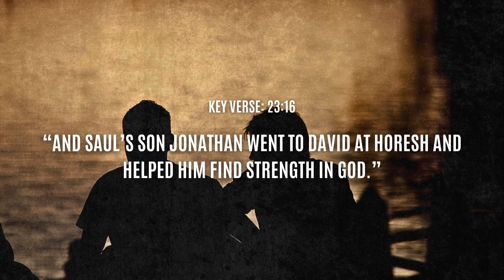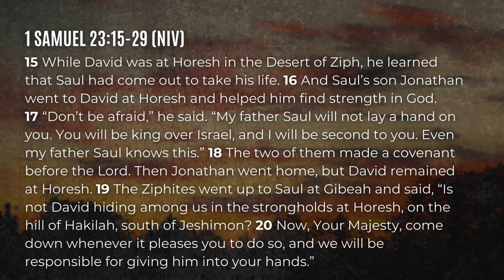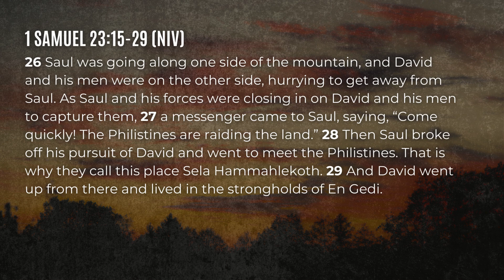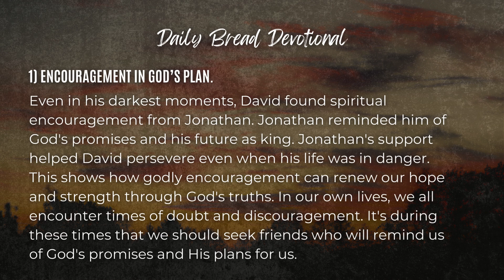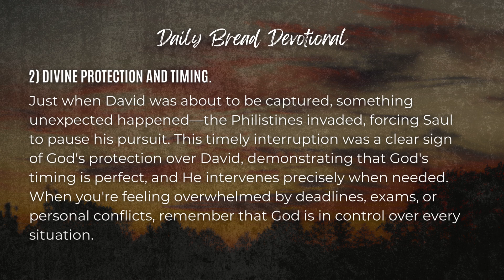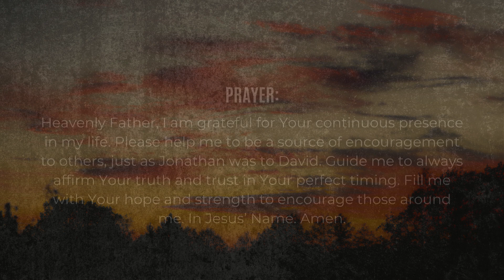JONATHAN ENCOURAGED DAVID | Daily Bread | 7-19-24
00:00 - Intro
00:35 - Bible Passage
02:58 - Daily Bread Devotional
05:02 - Prayer

1 Samuel 23:15-29, KV 16
“And Saul’s son Jonathan went to David at Horesh and helped him find strength in God.”

Daily Bread
1) Encouragement in God’s Plan.
Even in his darkest moments, David found spiritual encouragement from Jonathan. Jonathan reminded him of God's promises and his future as king. Jonathan's support helped David persevere even when his life was in danger. This shows how godly encouragement can renew our hope and strength through God's truths. In our own lives, we all encounter times of doubt and discouragement. It's during these times that we should seek friends who will remind us of God's promises and His plans for us. Hebrews 10:25 encourages us saying, “not giving up meeting together, as some are in the habit of doing, but encouraging one another—and all the more as you see the Day approaching.”  Let's be friends who encourage each other, reinforcing the truth that God has a purpose for each of us, even when circumstances seem overwhelming.

2) Divine protection and timing.
Just when David was about to be captured, something unexpected happened—the Philistines invaded, forcing Saul to pause his pursuit. This timely interruption was a clear sign of God's protection over David, demonstrating that God's timing is perfect, and He intervenes precisely when needed. When you're feeling overwhelmed by deadlines, exams, or personal conflicts, remember that God is in control over every situation. Do you believe He has a bigger plan than you do? Trust that He will provide a way out or guide you through difficulties at the right moment. Keep entrusting your plans to Him and be attentive to how He intervenes in your life. God is always working!

Prayer: Heavenly Father, I am grateful for Your continuous presence in my life. Please help me to be a source of encouragement to others, just as Jonathan was to David. Guide me to always affirm Your truth and trust in Your perfect timing. Fill me with Your hope and strength to encourage those around me. In Jesus’ Name. Amen.

One Word: Encourage one another!

Theme: Podcast theme music by Transistor.fm. Learn how to start a podcast here.
Intro: Inspirational Acoustic - Organic Harmony by Sonican
Outro: My Love Medium by Grand_Project